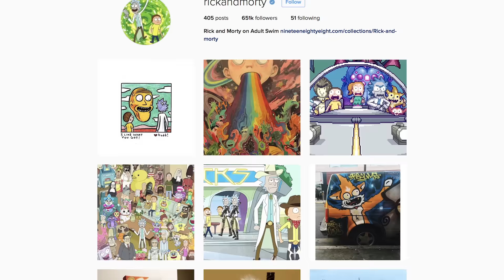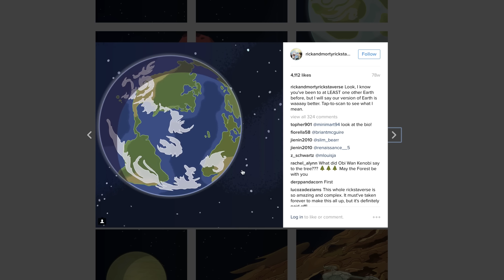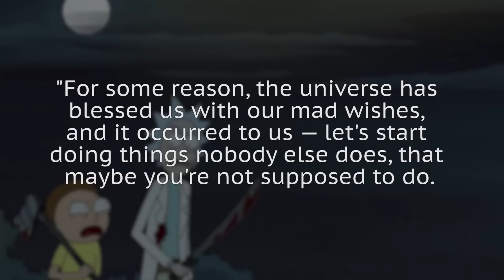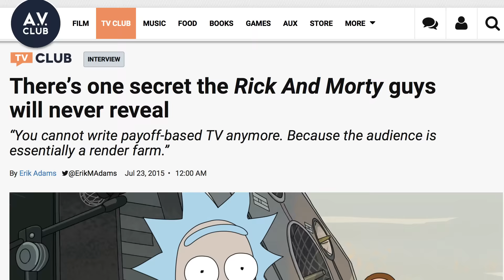The Untold Truth Of Rick And Morty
When Community creator Dan Harmon was let go from the show that he started, he teamed together with Justin Roiland to create the Adult Swim cartoon, Rick and Morty.

The vulgar adult cartoon was an immediate hit, as fans loved the story, humor, and characters, and it has only become more popular as the seasons have gone on. While you may know about its origins as a Back to the Future parody, there might be a lot you don’t know about the cartoon.

From the connection to Gravity Falls to the backstory they’ll never reveal, let’s take a look at the untold truth of Rick and Morty.

Doc and Mharti | 0:00
Gas giant | 1:31
Instagram innovation | 2:45
The couch gag | 3:47
Gravity Falls | 4:47
Rick's a mystery | 6:05
The plot thickens | 6:35